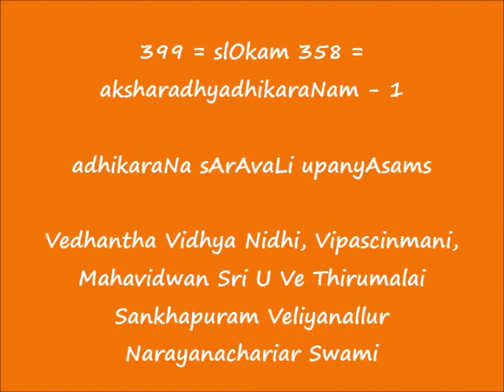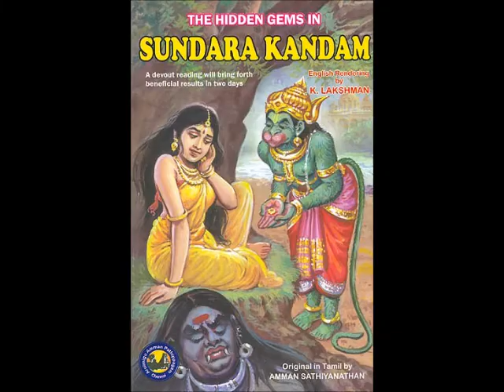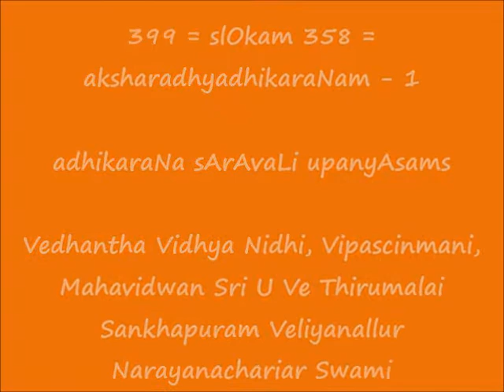399 = slOkam 358 = aksharadhyadhikaraNam-1 = adhikaraNa sArAvaLi upanyAsams